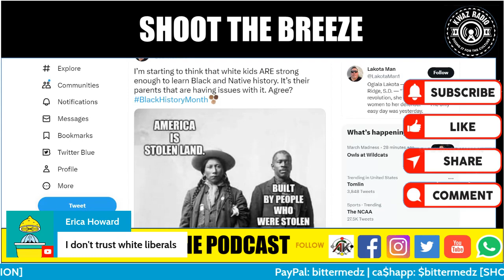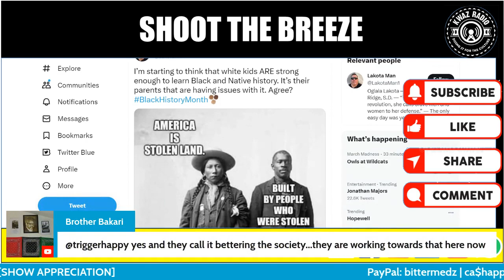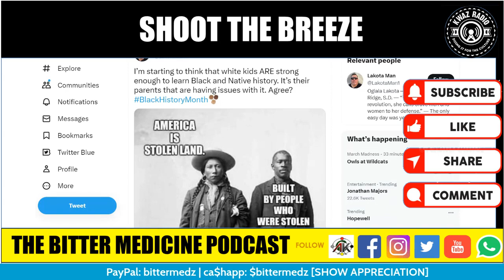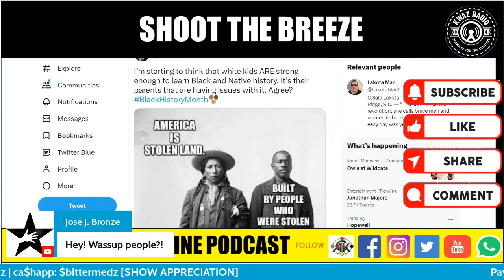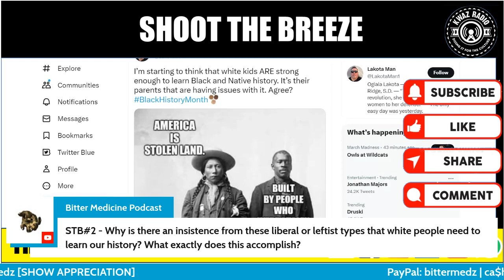Why INSISTENCE from LIBERAL/LEFTIST types that WH!TES need to learn AFRIKAN history?!